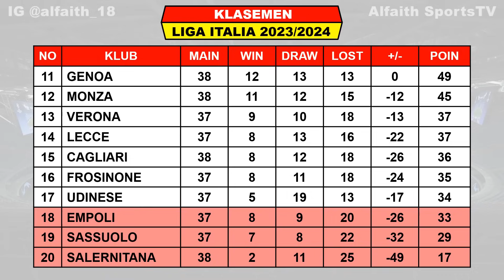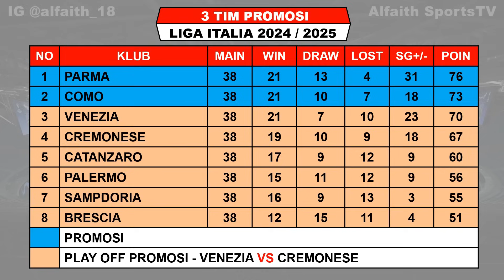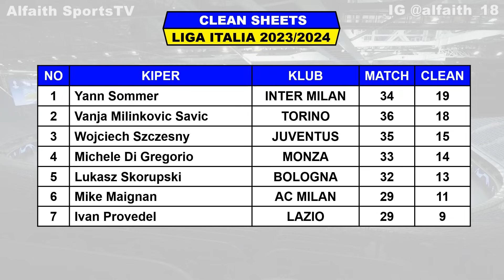Hasil Liga Italia Tadi Malam ~ JUVENTUS vs MONZA ~ MILAN vs SALERNITANA ~ Liga Italia 2024 Pekan 38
Hasil Juventus vs Monza

Hasil Liga Italia Pekan Ke 38 Sabtu 25 Mei 2024 Live BeIN Sports 1

Hasil Liga Italia Pekan Ke 38 Minggu 26 Mei 2024 Live BeIN Sports 1

Hasil Liga Italia Pekan Ke 38 Senin 27 Mei 2024 Live BeIN Sports 1

TOP ASSIST

FANSPAGE FACEBOOK : Alfaith Sports
SUMBER / SOURCE : Serie A Italy

Napoli Juara Liga Italia 2023
Jadwal bola
Jadwal liga Italia Live Bein Sports 1